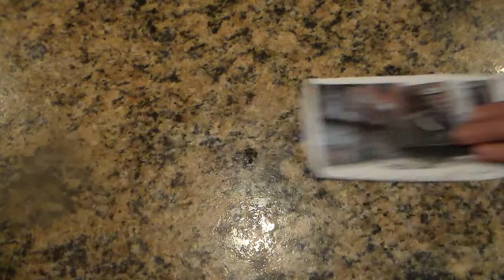Graffiti Wall Mendive Middle School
Graffiti prevention project.  Reno NV